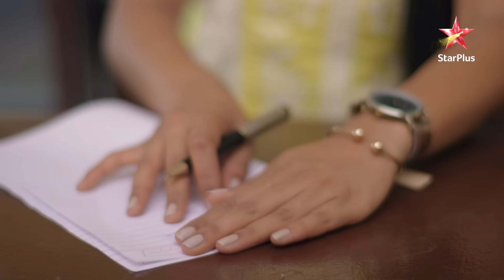Kartik ne liye college students ka test! | Yeh Rishta - Naira Kartik Ka